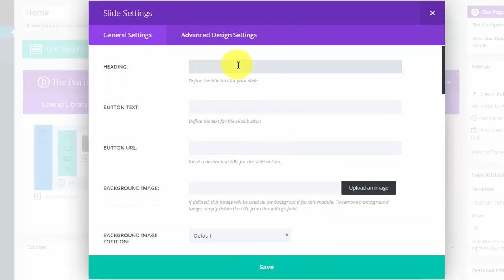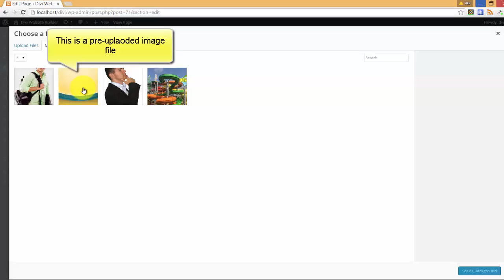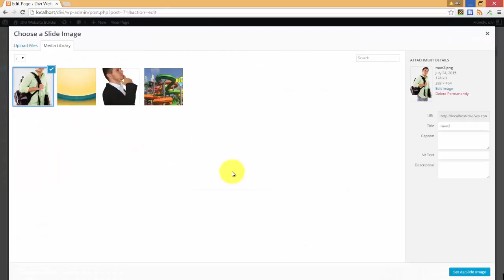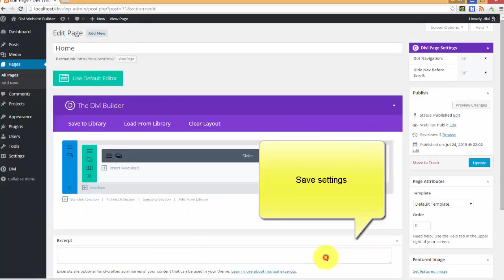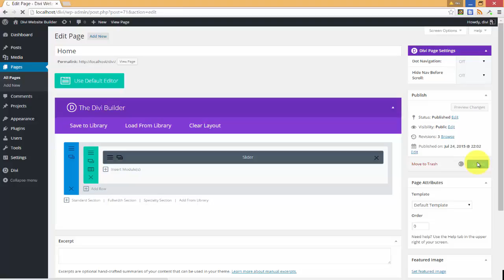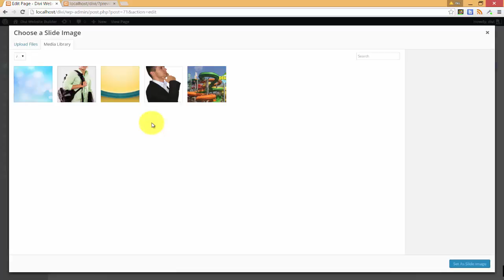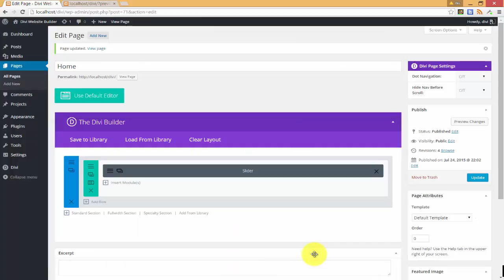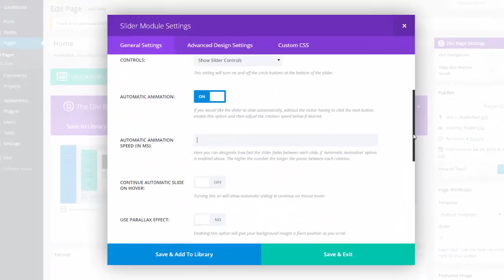Creating a Slider with Divi Builder - [web design with WordPress series]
In this tutorial we have shown how to add and customize slider in Elegant Divi builder.
This tutorial is a part of our complete series for web designers who want to create website layouts without writing code or who want to start their web design business having no knowledge of HTML, CSS and PHP.